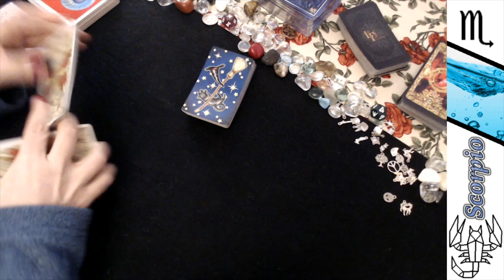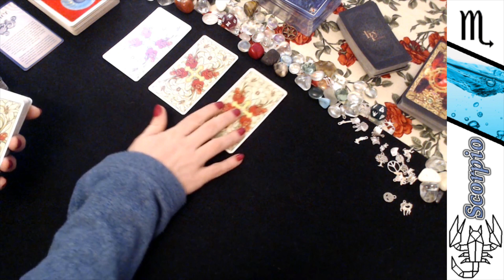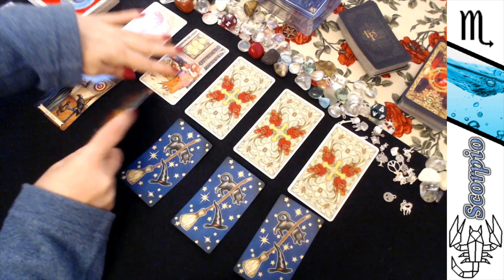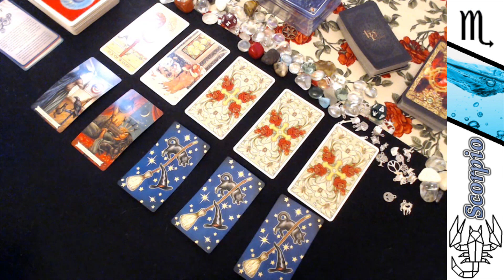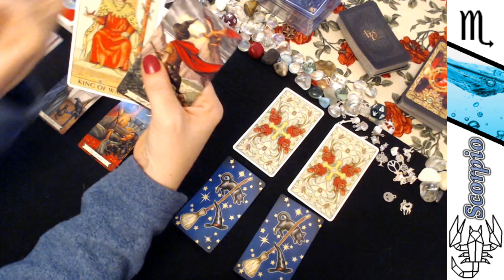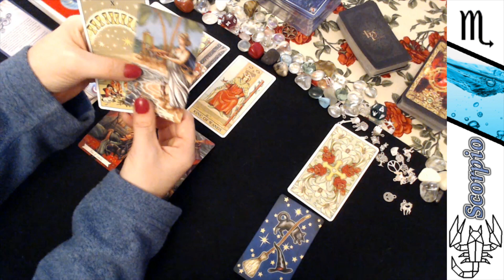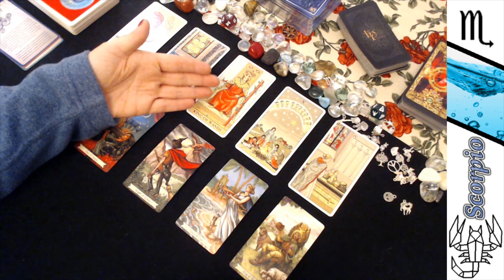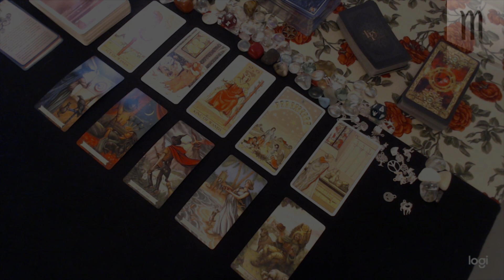SCORPIO ♏️ * How Do They Really Feel About You? Timeless Love Reading